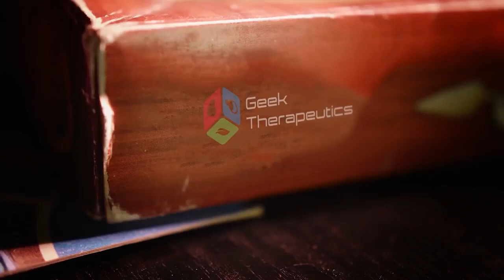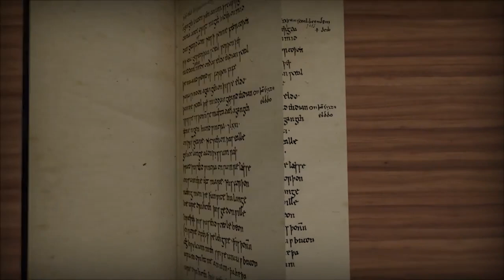Geek Therapeutics Cohort #8 Session 3 Wield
Professional Game Master AlanVenable  with the RPG system Wield with our Eighth Therapeutic Dungeon Master Training Group showing them the tricks of how to therapeutically use the RPG system Wield for their clients.